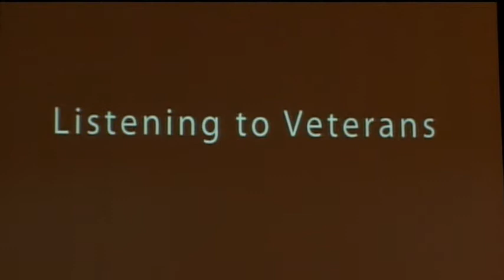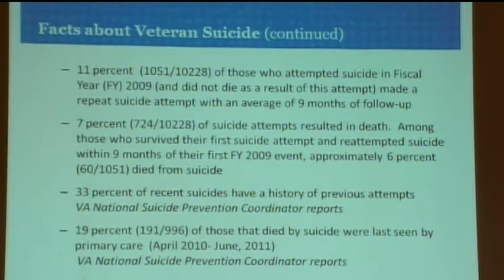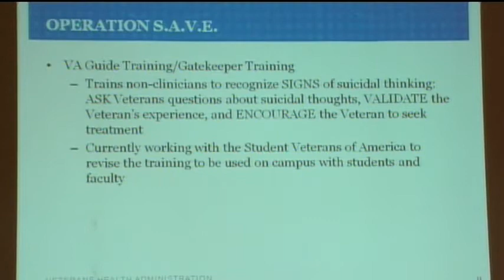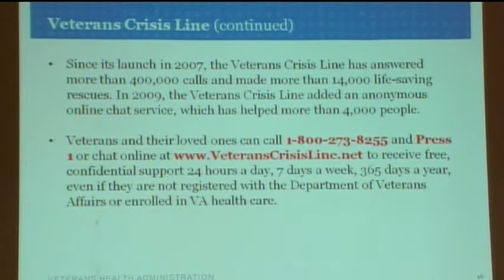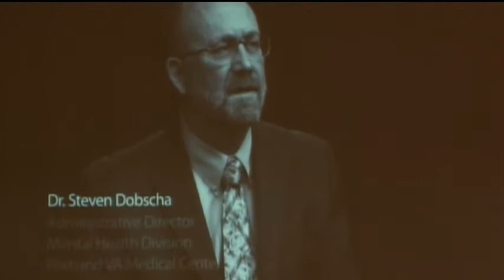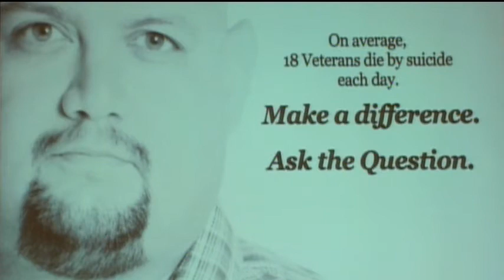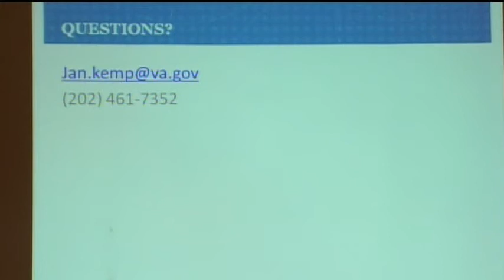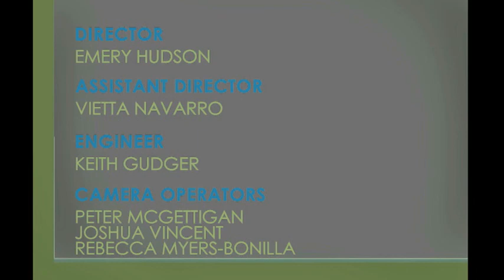Suicide: The Silent Epidemic Pt. 2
This is part of the Nadherny/Calciano Memorial Youth Symposium held each year in Santa Cruz, CA. This year the topic was Suicide, with a Clinical Focus on Students, Military and LGBT Youth. The keynote speaker is Janet Kemp.